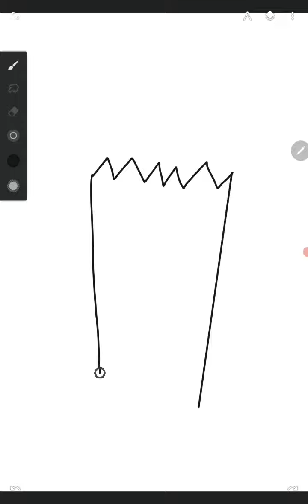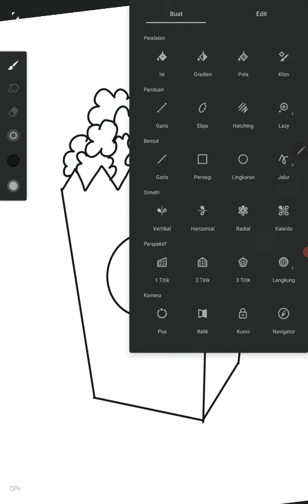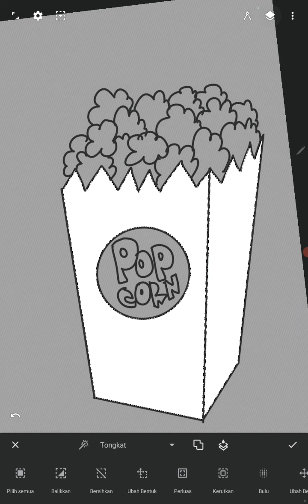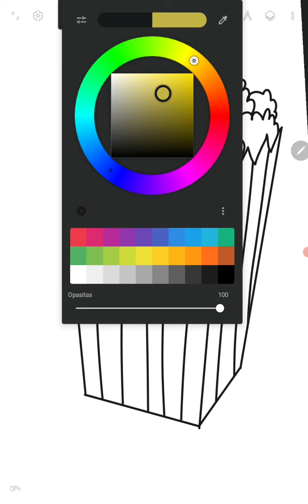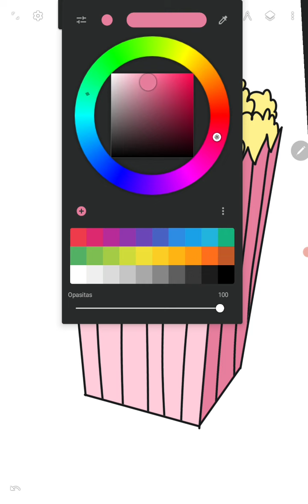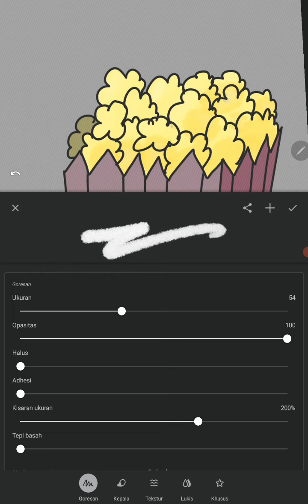HOW TO DRAW POPCORN | INFINITE PAINTER DRAWING | EASY DRAWING TUTORIAL STEP BY STEP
Hey everyone !

In this video, we will show you how to draw "Popcorn" step by step with easy drawing tutorial for all ages.